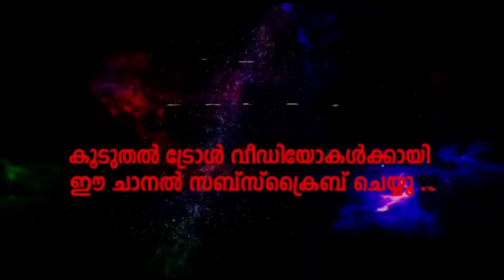എല്ലാർക്കും ഭേഷായിട്ട് കൊടുത്തിട്ടുണ്ട് 🤣Shine Tom Chacko Latest Interview Troll | Troll Kidiloski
This is NOT Meant to Hurt anyone or  any entities it is just for ENTERTAINMENT

   All the  Cuts & Voice overs that used
In  this Video are not Owned by me !